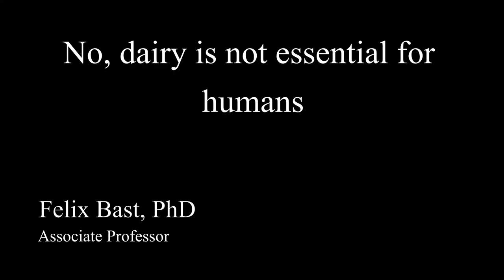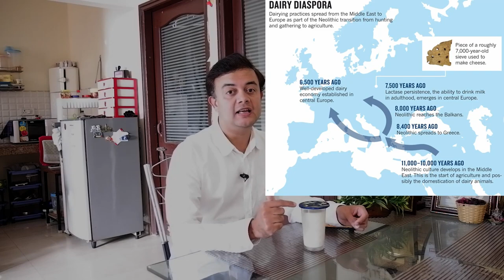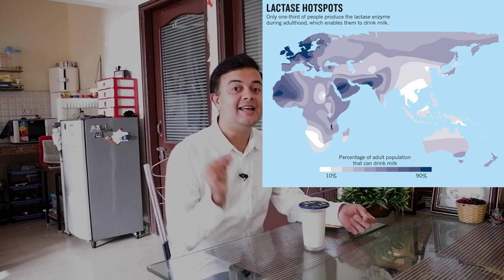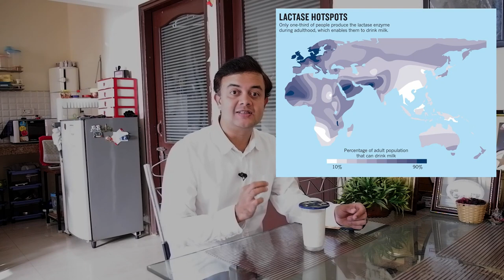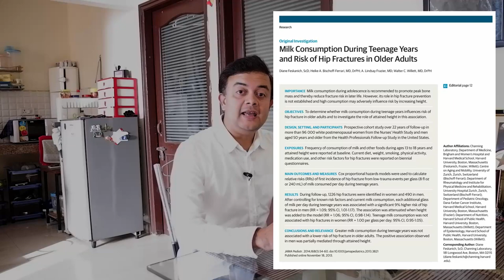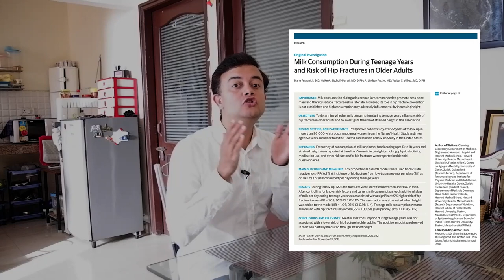No, dairy is not essential for humans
Bibliography:
Curry, A. (2013). Archaeology: the milk revolution. Nature News, 500(7460), 20.
Bischoff‐Ferrari, H. A., Dawson‐Hughes, B., Baron, J. A., Kanis, J. A., Orav, E. J., Staehelin, H. B., ... & Li, R. (2011). Milk intake and risk of hip fracture in men and women: a meta‐analysis of prospective cohort studies. Journal of bone and mineral research, 26(4), 833-839.
Feskanich, D., Bischoff-Ferrari, H. A., Frazier, A. L., & Willett, W. C. (2014). Milk consumption during teenage years and risk of hip fractures in older adults. JAMA pediatrics, 168(1), 54-60.
Michaëlsson, K., Wolk, A., Langenskiöld, S., Basu, S., Lemming, E. W., Melhus, H., & Byberg, L. (2014). Milk intake and risk of mortality and fractures in women and men: cohort studies. Bmj, 349, g6015.
Got Milk? Might Not Be Doing You Much Good
Michels, K. B., Binder, N., Courant, F., Franke, A. A., & Osterhues, A. (2019). Urinary excretion of sex steroid hormone metabolites after consumption of cow milk: a randomized crossover intervention trial. The American journal of clinical nutrition, 109(2), 402-410.